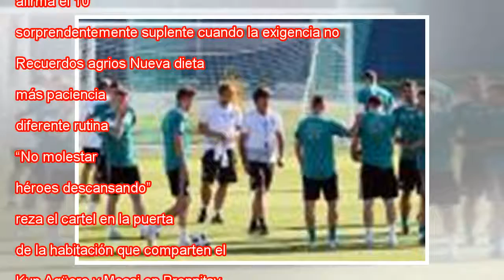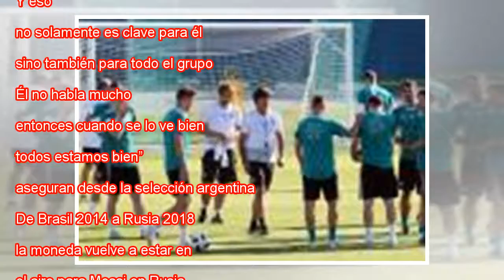Messi encuentra la paz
Ampliar foto Messi, en el entrenamiento de Argentina. Ricardo Mazalan AP En una cara, el todo; en la otra, la nada. La vida de Lionel Messi (Rosario, 30 años) en la selección argentina es una moneda al aire. La Pulga salta de final en final, de frust...